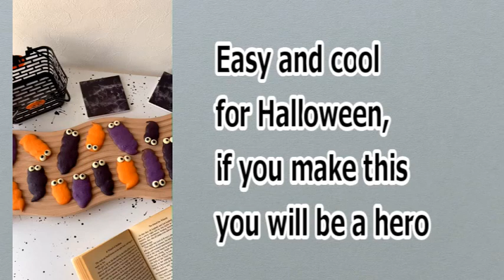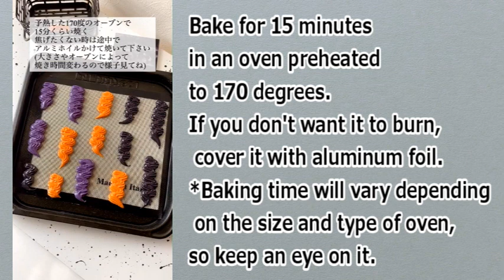【Easy Cooking of Japan】Easy and cool for Halloween, if you make this you will be a hero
【 Ingredient 】

薄力粉100ｇ、バターor マーガリン60ｇ、砂糖60ｇ、卵黄１個、牛乳30ｇ、バニラエッセンス3～４振り(無くてもOK.)黒着色料orブラックココア適量、オレンジ(赤＋黄色)紫(赤＋青)の着色料適量、白と黒のチョコペン（白い丸いチョコ）

100g soft flour, 60g butter or margarine, 60g sugar, 1 egg yolk, 30g milk, 3-4 sprinkles of vanilla extract (optional) Black food coloring or black cocoa, orange (red + yellow) purple (red + blue) ) colorant appropriate amount, white and black chocolate pen (white round chocolate)

バターと砂糖を混ぜる。クリーム状になったらOK

Mix butter and sugar. It's OK if it becomes creamy

卵黄を入れて混ぜる。

add egg yolk and mix

牛乳とバニラエッセンスを入れて混ぜる

Add milk and vanilla essence and mix

よく混ざったらOK

OK if well mixed

薄力粉を入れて混ぜる

Add cake flour and mix

粉っぽさがなくなったらOK

It's OK when it's no longer powdery.

３等にする(作りたい)色の数に分ける。

Divide into the number of colors you want to make (to make) in the third class.

赤＋黄色＝オレンジを作る

red + yellow = make orange

黒の着色料を入れて真っ黒になるまで混ぜる

Add black food coloring and mix until it turns black.

赤＋青

紫を作る

red + blue = make purple

好きな濃さに混ざったらOK.

It's OK if you mix it to your desired thickness.

3色をそれぞれ絞り袋に入れる

Put each of the 3 colors into a piping bag

波型にと絞っていきます

I will narrow it down to a wave shape

大きさを変えるとかっこいい

It's cool to change the size

余熱170度のオーブンで15分位焼く。焦げたくないときはアルミホイルを上にかけてください　※大きさやオーブンの種類で焼き時間が変わるので様子を見てください

Bake for 15 minutes in an oven preheated to 170 degrees. If you don't want it to burn, cover it with aluminum foil.*Baking time will vary depending on the size and type of oven, so keep an eye on it.

目は丸いチョコを使いました。※丸いチョコがないときは白いチョコペンで描いてください

I used round chocolate for the eyes. *If you don't have round chocolate, use a white chocolate pen to draw.

白目を作ったら黒目をチョコペンで描いて完成

After making the white of the eye, draw the black eye with a chocolate pen to complete